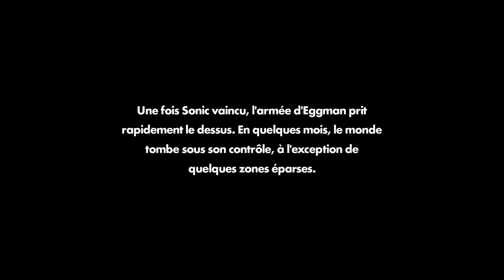SONIC FORCES EP 1: La victoire d'Eggman / LET'S PLAY FR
Le Dr. Eggman à mis au point sa nouvelle arme !
L'alliance de Métal Sonic, Chaos, Shadow, Zavock et d'un nouvel ennemi surpuissant à eu raison de Sonic !
Six mois après la disparition du hérisson bleu, la résistance crée par Knukles voit l'arrivé d'un nouveau membre: Kirito, le loup noir !